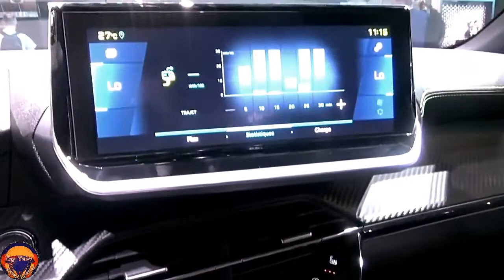All New 2021 Peugeot e-2008 GT Full Electric Premium SUV Exterior and Interior In Walkaround